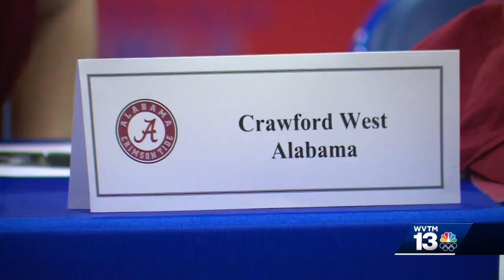National Signing Day: 15 students at Vestavia Hills High School sign to play collegiate sports